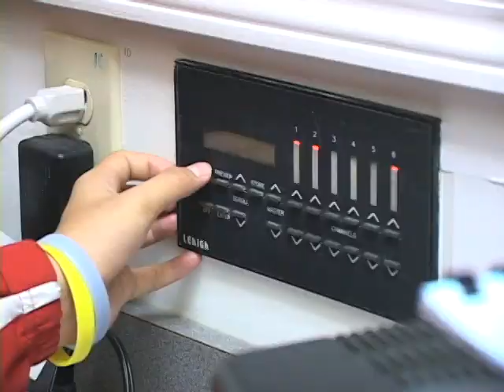2012 Christmas Cantata01